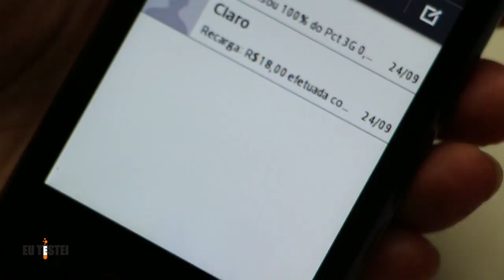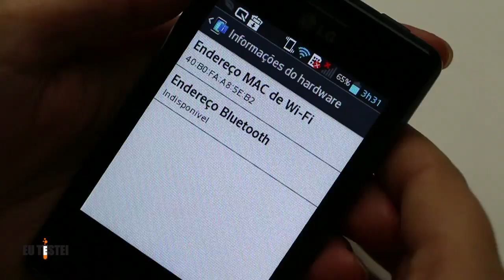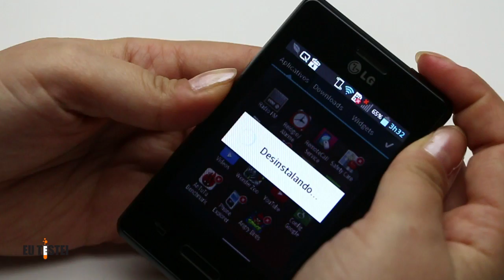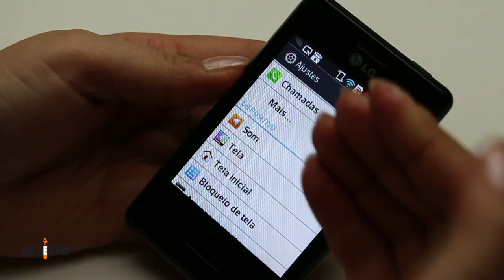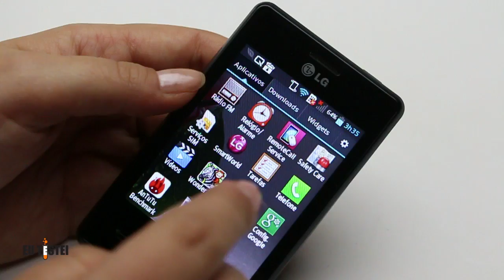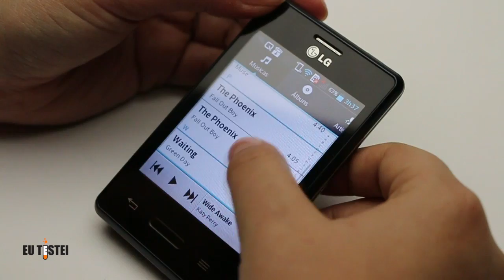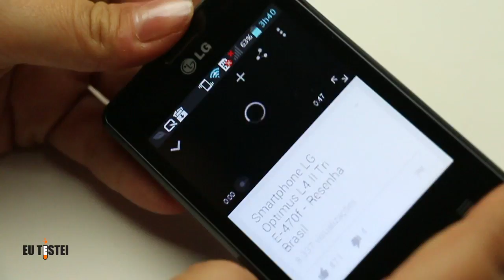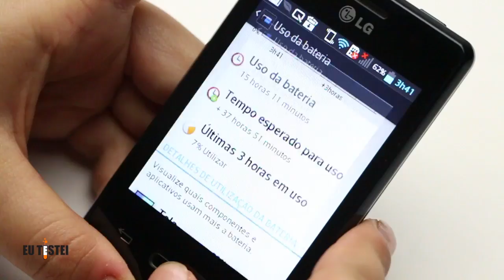Optimus L3 II LG Smartphone E425f - Resenha Brasil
LG Optimus L3 II E425f
Preço e onde comprar:
R$376 - Fast Shop (preto Dual) (branco Dual)
R$409 - Saraiva (preto Dual) (branco Dual)
R$404 - Ricardo Eletro (preto Dual) (branco Dual)
R$350 - Walmart (preto) (branco - R$399)
R$360 - eFácil (preto) (branco - R$380)

ÍNDICE
Design - 00:33
Tela - 02:35
Desempenho - 04:08
Sistema - 06:21
Aplicativos - 09:15
Câmera - 11:04
Música e mídia - 12:27
Bateria e armazenamento - 15:51
Caixa - 17:45
Conclusão - 18:19